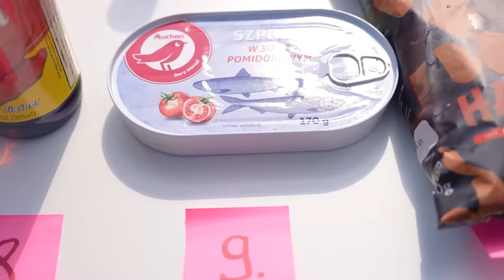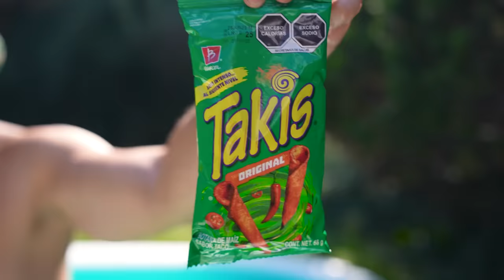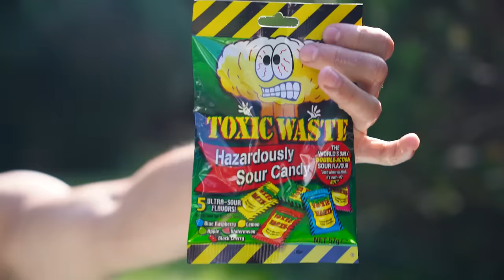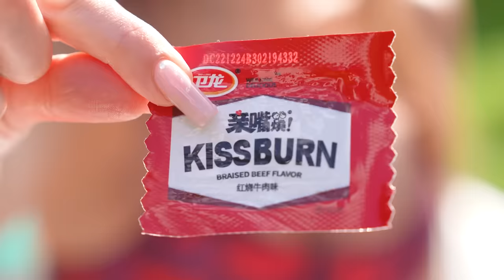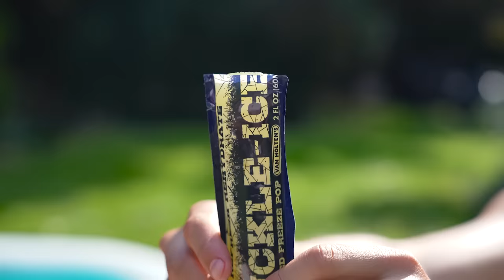KTO OSTATNI WYJDZIE Z BASENU W SWOIM KOLORZE WYGRYWA!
❤  KANAŁY EKIPY:  @FarellYoutube @Farellski @rogalik95 @Pinki_jo @Szaku